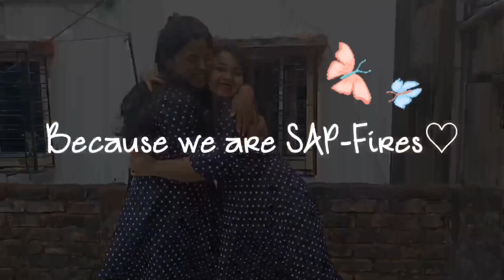TESTING VIRAL LIFE HACKS| RANDOM BEAUTY HACKS |Part-2| [Asta's Log]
Hi SAP-LINGS,
So finally SAP-LINGS I am back with the 2nd part of one of your favorite series after a whole 1year. I hope you all will like this video, do let us know in the comments if you like this video and do tag us on Instagram if you try any of these HACKS and it works out  for youu link is down below 👇

SAP-Fires official Instagram:
Id- @sap_fires